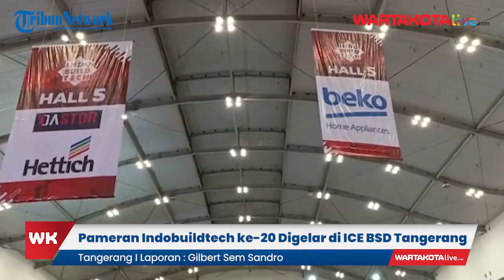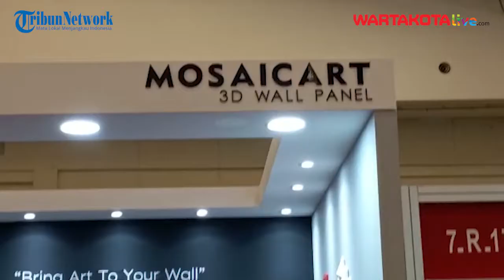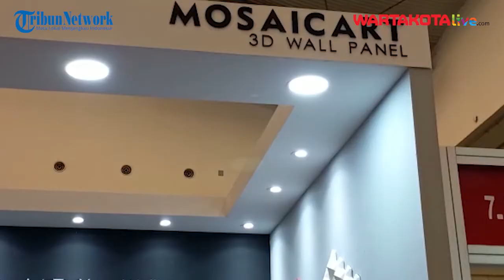Pameran Indobuildtech ke-20 Digelar, MosaicArt Launching 2 Produk Terbaru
WARTAKOTALIVE.COM, Kabupaten Tangerang -  Perhelatan pameran Indobuildtech ke-20 kembal digelar pada tahun ini. Pameran sektor industri building material dan interior tersebut digelar di Indonesia Convention Exhibition (ICE) BSD, Kabupaten Tangerang.

MosaicArt juga turut meramaikan gelaran tersebut dengan meluncurkan dua produk terbaru, yaitu Mosaic Texture dan Mosaic Light Concrete.

Chief Marketing Officer (CMO) dan Vounder MosaicArt, Veronika Rubby mengatakan, mosaic texture merupakan hasil riset yang  menciptakan kepingan MosaicArt dengan permukaan bertekstur.

Mosaic texture tersebut diluncurkan, guna memenuhi keinginan dan kebutuhan dari para pecinta seni arsitektur dan interior desain.

"Mosaic texture ini permukaannya itu ada dua, yaitu sand stone dan honeycomb, dua texture ini memiliki keindahannya sendiri yang membuat jadi terlihat lebih estetik," ujar Veronika Rubby saat diwawancarai Wartakotalive.com, Sabtu (26/3/2022).